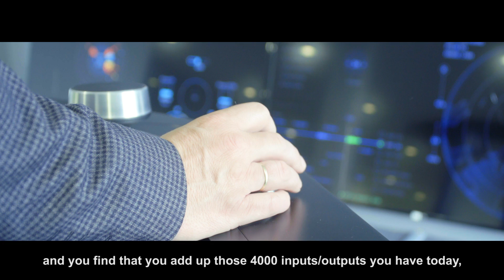Ulstein disrupts the automation industry with daring vision - Part II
The first project with Qt and The Qt Company services team, has enabled Ulstein Power & Control AS to prepare ship building for a digital future with a wave breaking automation system. Ulstein’s solution is a flexible, modular and user-friendly automation system providing a wide range of functionality and applications.